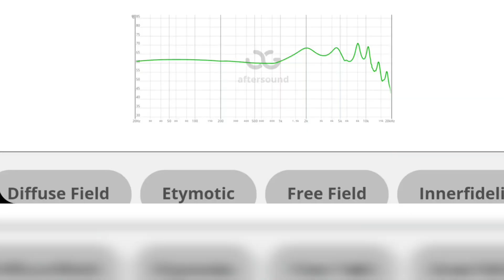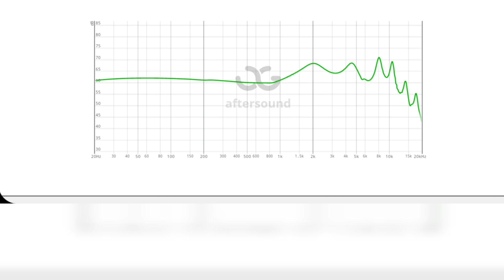REVIEW TKZK WAVE (INDONESIA) 600 RIBUAN VS KZ ZS10PRO VS TIN T2PLUS VS TRN BA 5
Musician: LiQWYD

special thanks to TKZK

see my measurement in :
aftersound.squig.link
(special thank you to super*review)